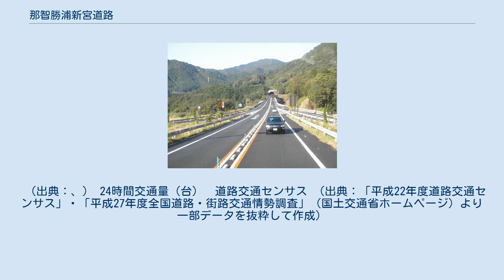那智勝浦新宮道路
新宮市佐野、左右に見えるのが新宮南ICの那智勝浦方面出入口 那智勝浦新宮道路（なちかつうらしんぐうどうろ）は、和歌山県新宮市三輪崎（新宮市三輪崎出入口）から和歌山県東牟婁郡那智勝浦町市屋（那智勝浦町市屋出入口）を結ぶ自動車専用道路（高規格幹線道路）である。
紀勢自動車道に並行する国道42号の自動車専用道路として整備されている。
 高速道路ナンバリングによる路線番号は、近畿自動車道紀勢線（勢和多気 - 和歌山）を形成するため「E42」が割り振られている。
 道路が混雑する新宮市と那智勝浦町のバイパス機能や、災害時における安全な通行路確保を目的とした道路である。
1992年に14工区（新宮市三輪崎 - 那智勝浦IC）が事業化され、さらに2006年に13工区（那智勝浦IC - 市屋）が事業化された。
 事業名としては「那智勝浦道路」という名称が使われていた。
2008年2月28日に新宮市三輪崎 - 那智勝浦IC間 (8.9 km) の道路名称を「那智勝浦新宮道路」に決定し、残る那智勝浦IC - 市屋間 (6.3 km) についても全線開通の公表の際に「那智勝浦新宮道路」となることが公表された。
 2019年11月より順次、正面衝突事故対策としてワイヤーロープ式防護柵の設置が行われている。
 ※は高速自動車国道に並行する一般国道自動車専用道路を示す。
 （出典：、） 24時間交通量（台）　道路交通センサス （出典：「平成22年度道路交通センサス」・「平成27年度全国道路・街路交通情勢調査」（国土交通省ホームページ）より一部データを抜粋して作成）